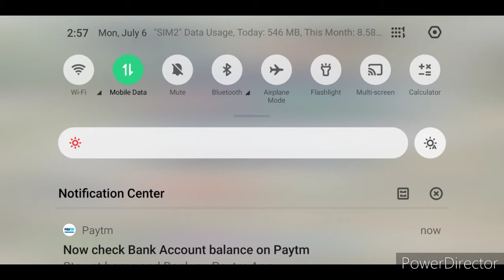How To Get 40 Platinum Coins By Daily Missions |1In 7 Days | With Proof.